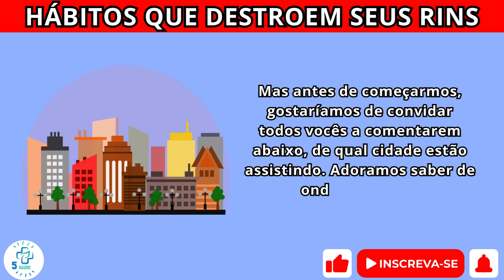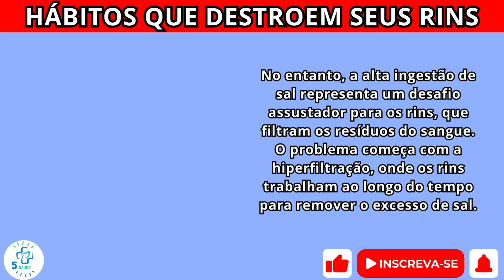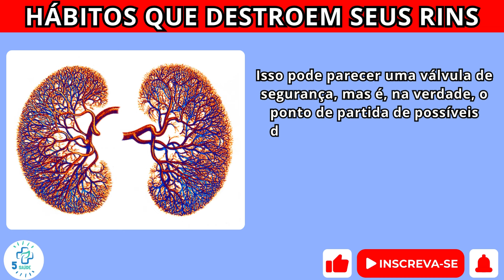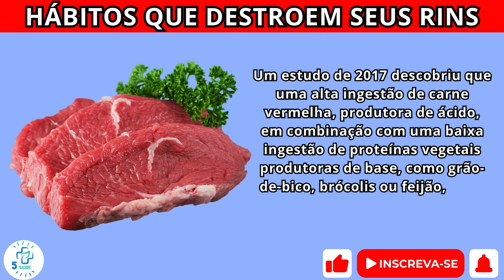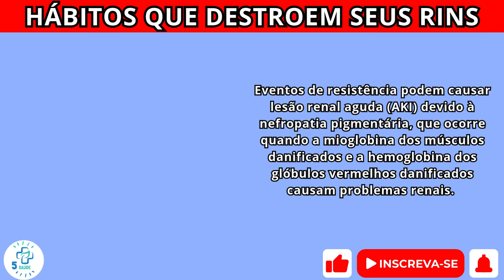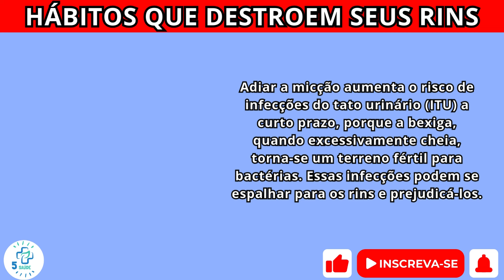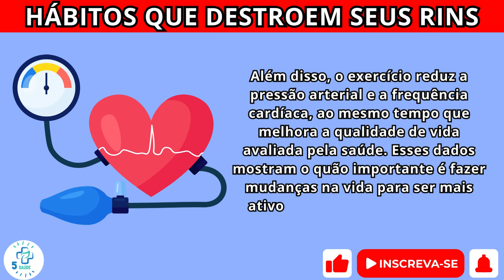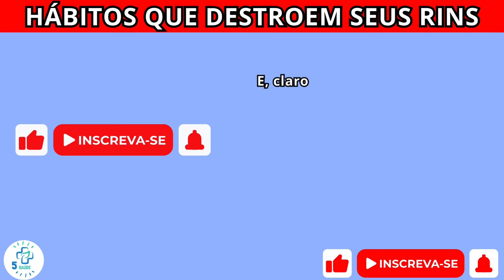SINAIS DE QUE SEUS RINS ESTÃO MORRENDO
Informações Sobre o Vídeo:
👀 Atenção aos sinais que seus rins estão morrendo! Os rins são órgãos essenciais para a nossa saúde, responsáveis por filtrar toxinas e equilibrar os líquidos no corpo. No entanto, muitas vezes, problemas nos rins podem passar despercebidos até que seja tarde demais. Você sabia que sinais como fadiga constante, inchaço nas pernas e alterações na urina podem indicar que algo está errado? Neste vídeo, vamos explorar os principais sinais de alerta de problemas renais que você não deve ignorar. Fique atento, pois entender esses sintomas pode fazer toda a diferença na prevenção de complicações graves.

sinais de problemas nos rins, sintomas de problemas renais, sinais de que os rins estão morrendo, saúde dos rins, falência renal, sintomas de doença renal, sinais de insuficiência renal, problemas renais sintomas, causas de problemas renais, sintomas de falência dos rins, problemas nos rins, como saber se meus rins estão doentes, prevenção de doença renal